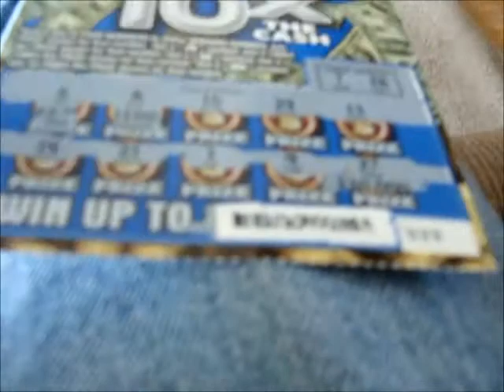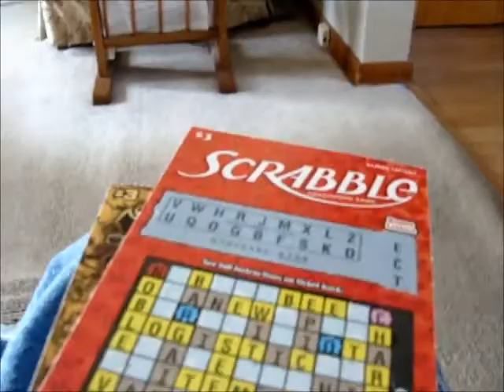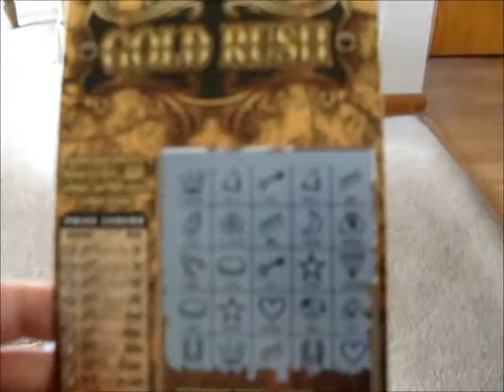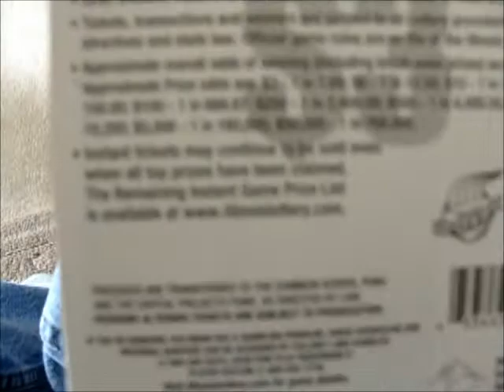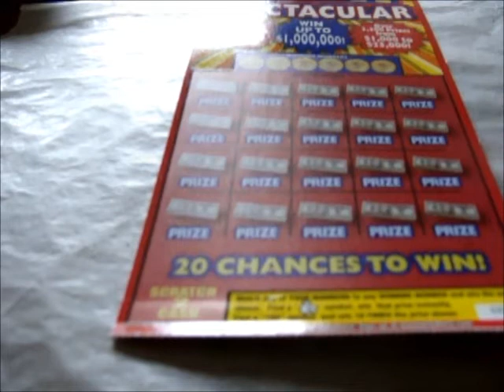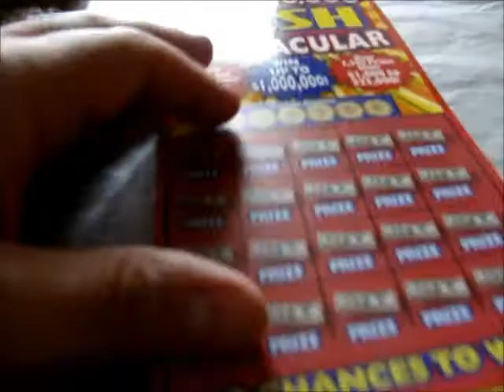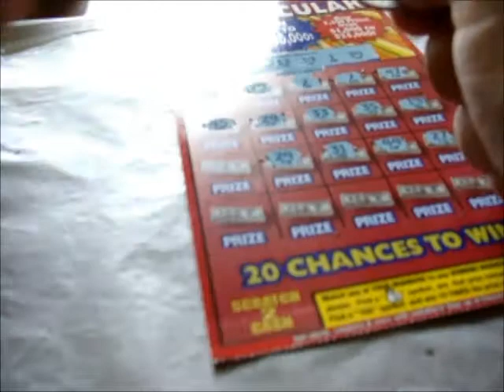The Scratcher Show-Episode 188 hoosier lottery (Includes Off-Screen Tickets)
Got only two tickets to do and it's another pair of $10 tickets. Before I do that, I share with you some of the Illinois Lottery scratch off tickets that I did on-screen. Includes a winner that I never expected coming. Another $100? Tune in to find out.